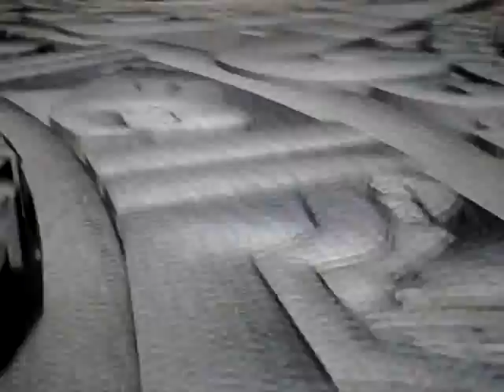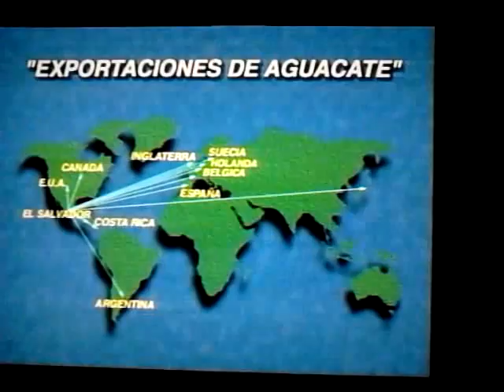programa el otro mexico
programa EL OTRO MEXICO dedicado el estado de michoacan